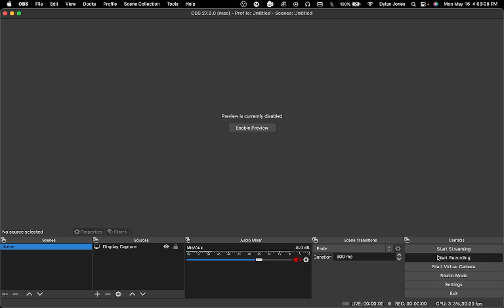Let's Play Wordle! (5/16/2022)